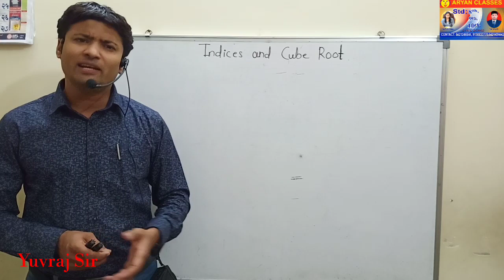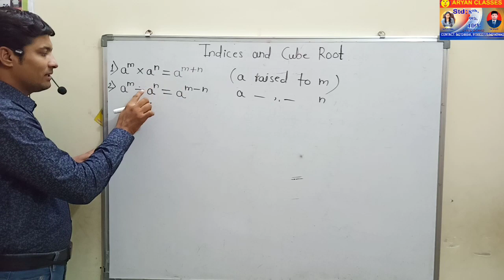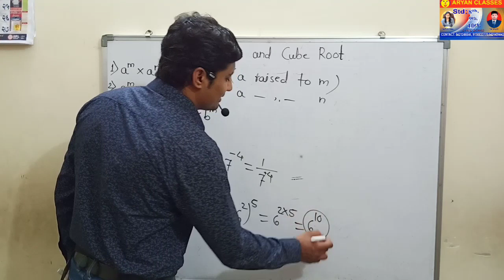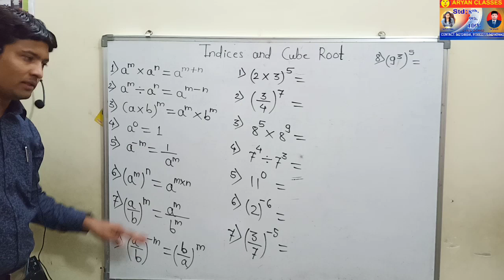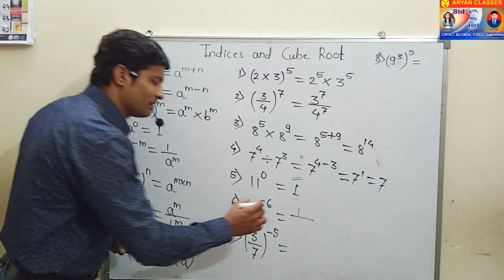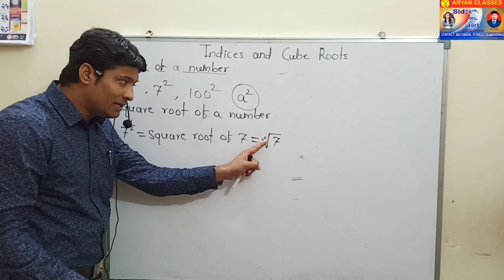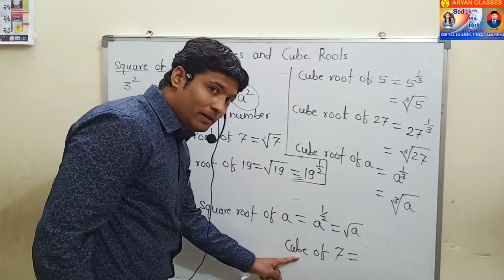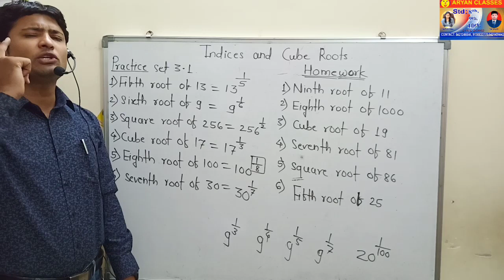1 June Indices & Cube Root# Lect:1 By Yuvraj Sir(😊Aryan Classes)